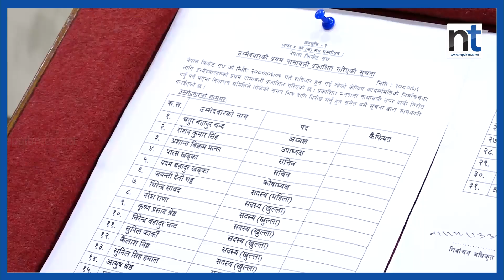सन्न्यासको २ वर्षमै पारस क्यानको सचिव || Nepal Times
सन्न्यासको २ वर्षमै पारस क्यानको सचिव

Produced By: Nepal Times Media Private Limited
News Edited By: Harihar Nepal
Presented By: Rashmita Udash
Video Edited By : Nepal Times